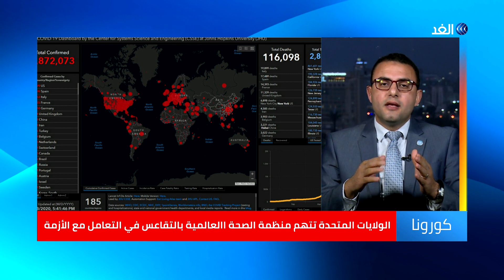عادات صحية شائعة لا تساعد على الحد من تفشي كورونا.. فكيف ذلك؟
تتهم الولايات المتحدة منظمة الصحة العالمية بالانحياز إلى الصين، وبمساعدة بكين على إخفاء خطورة المرض.
 منظمة الصحة العالمية من جانبها، وفي رد مفصل على اتهامات الإدارة الأمريكية نفت هذه الاتهامات أو أن تكون تلقت إنذارا مبكرا بشأن انتقال فيروس كورونا المستجد بين البشر وتجاهلته.

المزيد من التفاصيل يتحدث من القاهرة الدكتور علاء حشيش مسؤول الأمراض المعدية بمنظمة الصحة العالمية فى مصر مع الإعلامي حازم الزميلي عبر النشرة الإخبارية